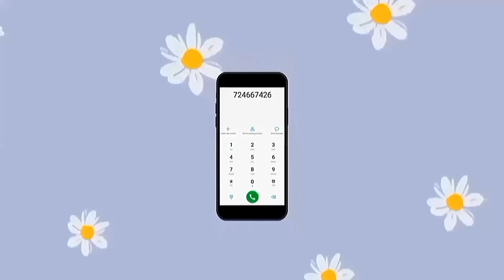DADDY IS BACK! // [surprise!!] ♡*｡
Hi guys! NEW VLOG ALERT! And now, here is our perspective on seeing Daddy at the airport. We are so happy that we are now complete again! Here's us on our way from Olongapo to the Ninoy Aquino International Airport. Hope you like it!

Uy, ikaw! Oo, ikaw! May vlog suggestions ka ba? Game kami d'yan! Comment your suggestions below. We will wait for your comment ha?

Eh gusto mo ba mashawawt- este ma-shout out? Sure!